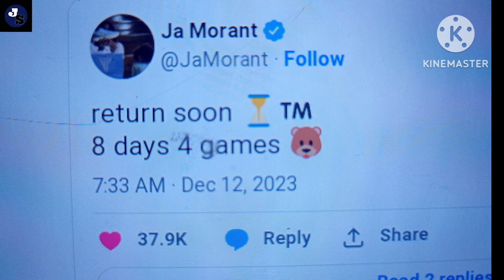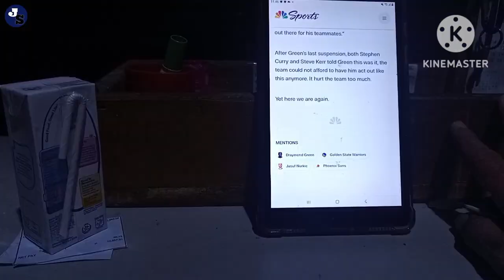JA MORANT LALARO NA PO SA MARTES,DRAYMOND GREEN NANAPAK NA NAMAN,IBAN NA KAYA SIYA??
Ayan nga po guys at makakalaro na nga po si JA MORANT  sa martes nga po kontra New Orleans Pelicans,At Draymond Green nanapak na naman po uli,Matuluyan na kaya???